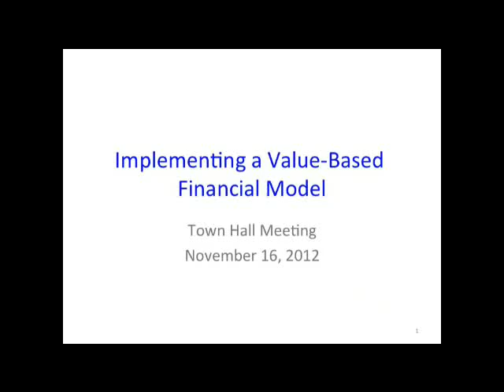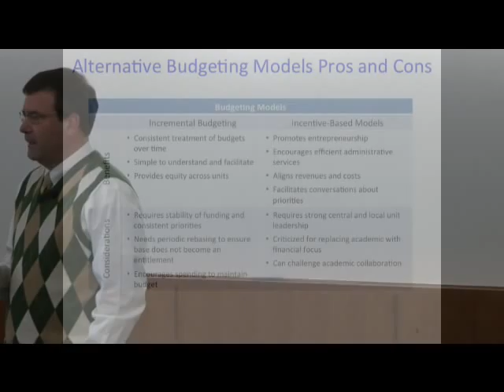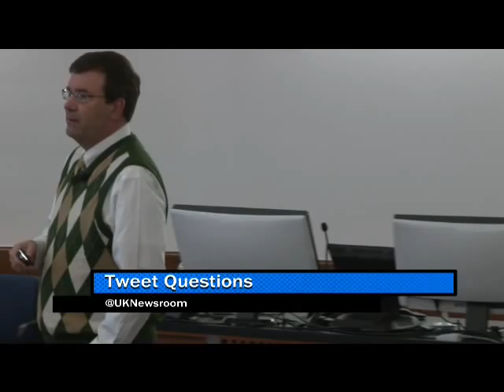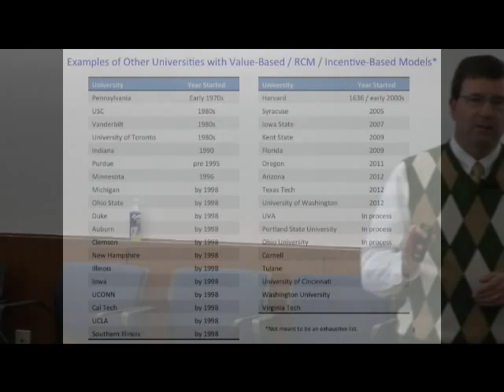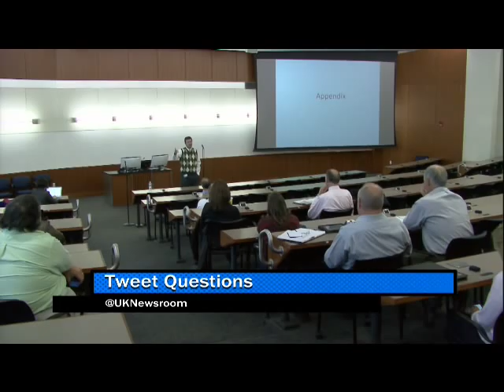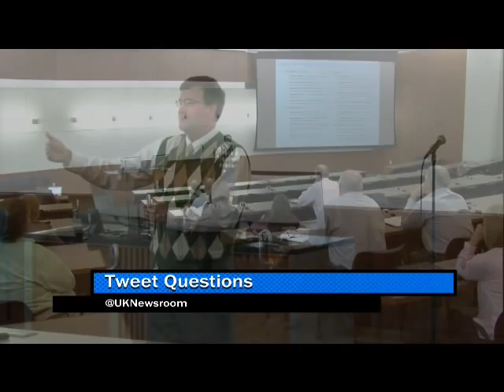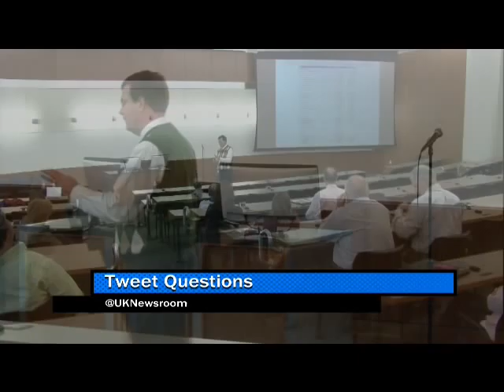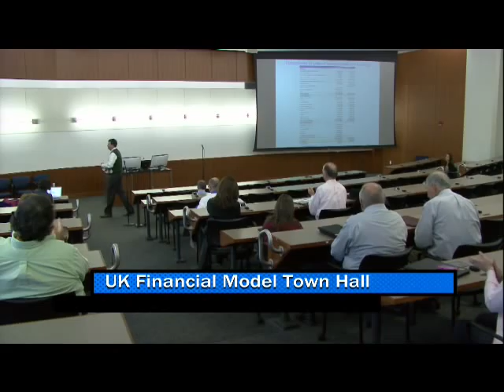Financial Model Town Hall 1